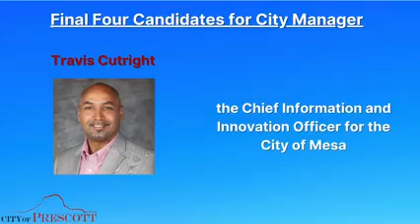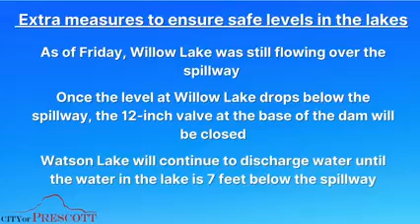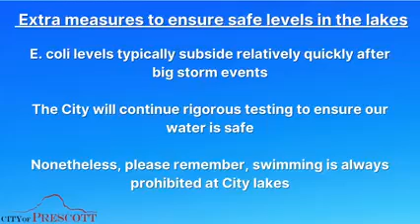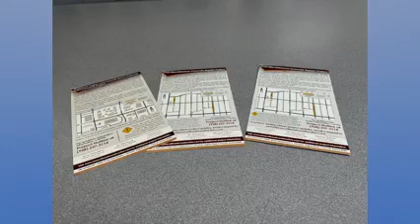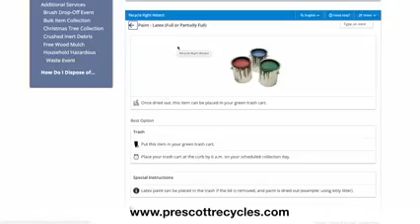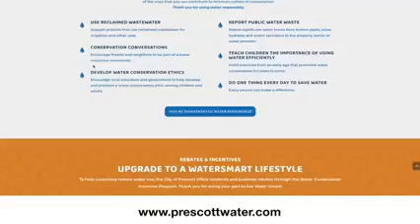Good News on Prescott City Manager Position and Pothole Patching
Here is the weekly update from the City of Prescott's Mayor Phil Goode.

New Prescott City Manager
Safe Water Levels
Pothole Patching
Multi-Layer Pavement Preservation Project
2023 Hazardous Waste Pickup
Water Awareness Month